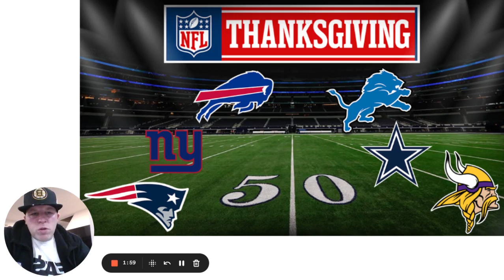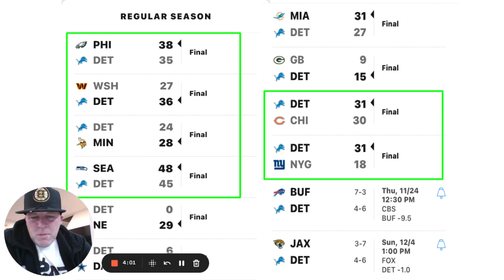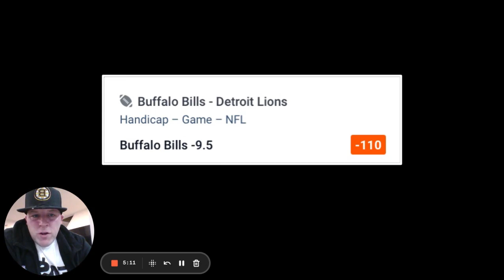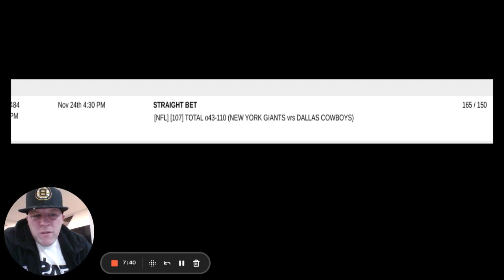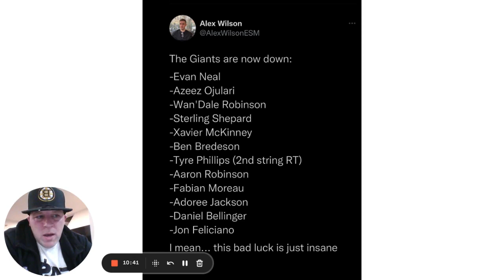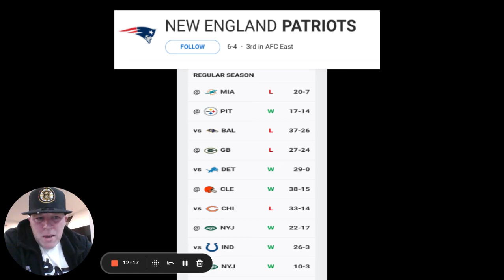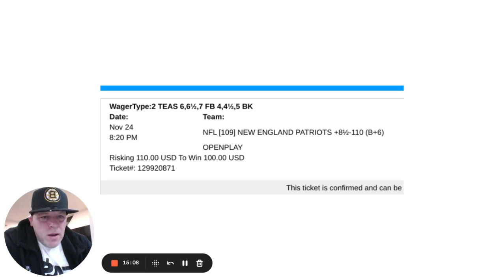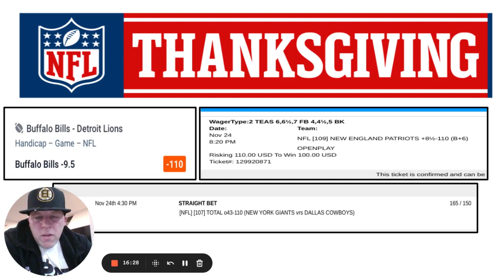NFL Thanksgiving Day Game Breakdowns (2022)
NFL Week 12 Thanksgiving Day Games: Buffalo at Detroit, Giants at Dallas, Patriots at Vikings In-Depth Game Breakdown, Match-up Analysis, Injuries, Trends & Angles, Best Bets and Situational Advantages.

I run a discord where I post tons of betting information including my own Downloadable Weekly Power Ratings for multiple sports, betting lessons, of course picks and much more. Im only looking for people who want to take sports betting seriously, none of that 100 UNIT lock crap.

There has never been more snakes and scammers in this industry than right now. They have easy targets with so many new inexperienced sports bettors and I want to be a voice that new bettors can get the truth from and trust. I’ve developed a ton of relationships in this industry that help give me solid actionable information to the regular gambler that has a desire to learn & grow their Gambling IQ. If you want to learn how to become a smarter, more well informed sports bettor I can help you do it the right way. Just avoid all the knuckleheads out there pretending to be sharp bettors. They are just trying to separate you from your money.

0:00 Intro
1:40 BUF at DET
4:53 NYG at DAL
10:30 NE at MIN
14:50 Recap Outro